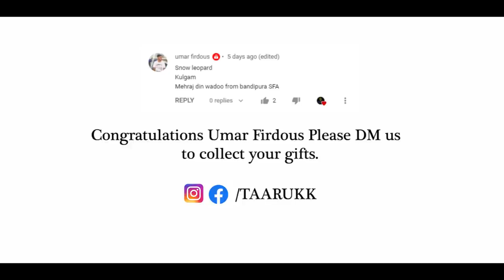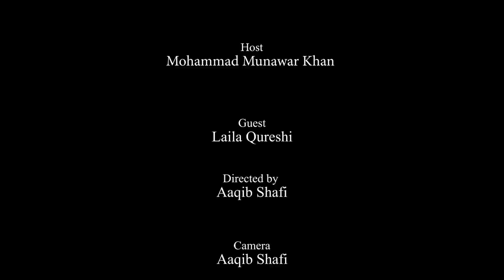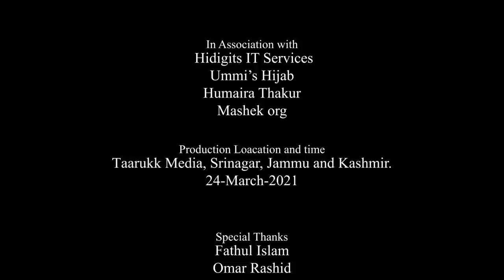Laila Qureshi got Emotional While Speaking her Journey on Taarukk Ep 10 SE 2 | Mohammad Munawar Khan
In this Episode 10 Season 2 of Taarukk we have Laila Qureshi who Speaks about Mental illness in Kashmir and how we can Fight Depression. She got very emotional while Speaking about her Journey on the Show.

A psychologist, motivational speaker and a mental health counsellor Laila Qureshi, has helped many people combat depression in Kashmir, a place where it is becoming a common issue.

She has a Msc, MBPsS and is an associate member of American Psychological Association (AMAPA).

She has addressed basic issues of mental health, while also tackling emotional and physical abuse in children, raised voice against domestic violence and has also helped others understand how mental health isn’t taboo and can be dealt with proper counselling.

Host : Mohammad Munawar Khan
Camera and Direction: Aaqib Shafi
Writer : Sherjeel Malik
Editor : Munawar and Aaqib
Voice : Nidhi Khandelwal
Co Assistant : Faizan Wani
Powered by Café X Bhagat Chowk Srinagar, Co Powered by Chhawunn
Education Partner SSM Design School
Special Thanks to Ummi’s Hijab, hidigits IT Services Pvt Ltd, Mashek – Write your Dreams, and all those who have been Immense Support to us.